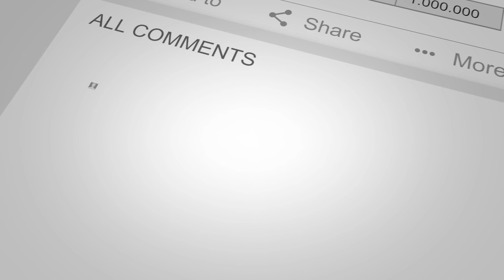Beith. A Fabulous Semi-detached Villa Offering True Walk-in Condition.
55 Auldlea Gardens, Beith

** WALK-IN CONDITION ** NO ONWARD CHAIN ** STUNNING COUNTRYSIDE VIEWS ** HIGHLY REGARDED LAUREL HOMES ESTATE **.

Please contact your personal estate agent, The Property Boom for much more information and a copy of the home report.